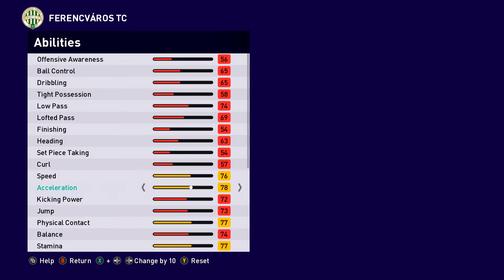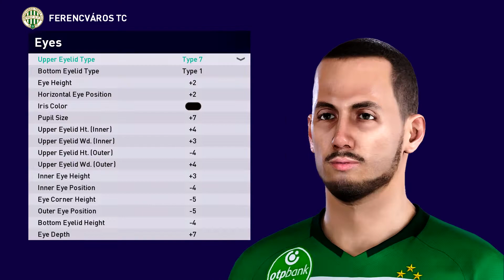AISSA LAÏDOUNI | PES 2019/2020/2021 | FACE BUILD & STATS